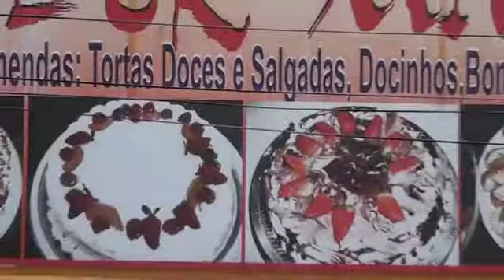Sabor Maria Tortas e Doces